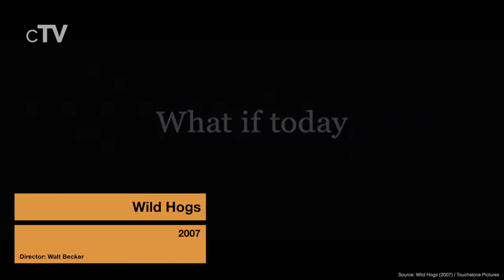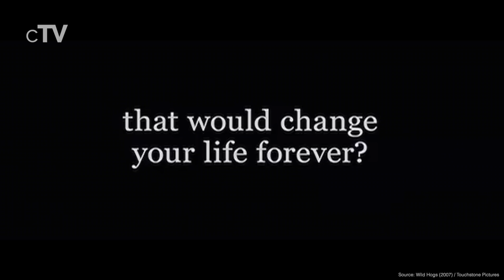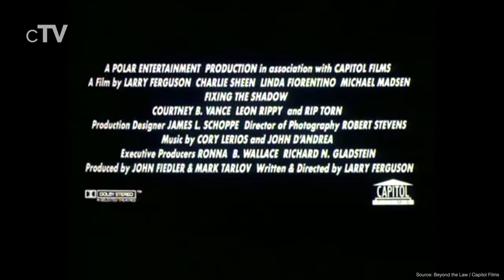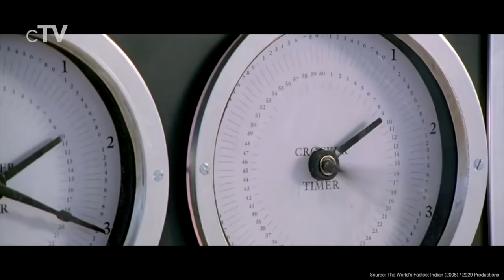Top 5 Biker Movies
If you want to see bikers riding their motorcycles through different adventures you should definitely watch our picks for the best Biker movies.

Movies in this Ranking:
5. Wild Hogs (2007): (00:13)
4. Beyond the Law (1993): (02:18)
3. The Wild One (1953): (04:29)
2. The World's Fastest Indian (2005): (06:36)
1. Easy Rider (1969): (08:29)